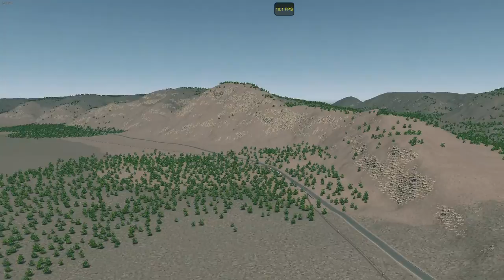Lanzhou Ep 1 : Children's Park : Cities Skylines